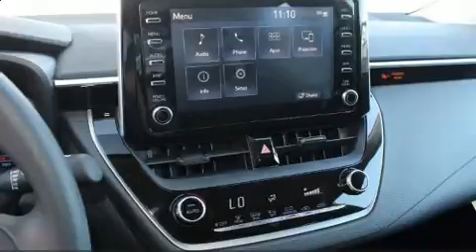2020 Toyota Corolla LE in Vienna, VA 22182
Introducing the 2020 Toyota Corolla. This 4 door, 5 passenger sedan will allow you to take command of the road with confidence! It features a front-wheel-drive platform, an automatic transmission, and a 1.8 liter 4 cylinder engine. It's equipped with tons of terrific amenities, but it won't break your budget. Such as remote keyless entry, variably intermittent wipers, a trip computer, front bucket seats, fully automatic headlights, heated door mirrors, lane departure warning, and more. Audio features include an AM/FM radio, steering wheel mounted audio controls, and 6 well positioned speakers. Passenger security is always assured thanks to various safety features, such as: dual front impact airbags with occupant sensing airbag, head curtain airbags, traction control, brake assist, a panic alarm, an emergency communication system, and 4 wheel disc brakes with ABS. Adaptive cruise control maintains a pre set distance behind the car ahead of you, simplifying highway driving and enhancing safety. Our aim is to provide our customers with the best prices and service at all times. Stop by our dealership or give us a call for more information.